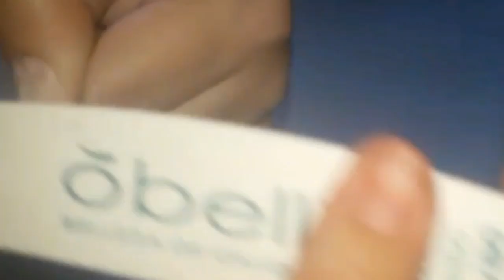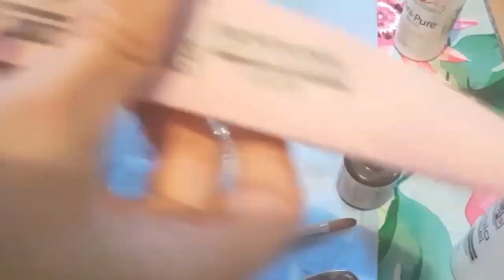Me inspiré en las uñas de Kylie Jenner pero versión Buchonas como ponerlas paso a paso acrilicas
Hola mis bonitas y bonitos el video de hoy es un tutorial como hacer estas uñas buchonas súper padres artísticas paso a paso para principiantes si les gusta el video compartanlo en sus redes sociales